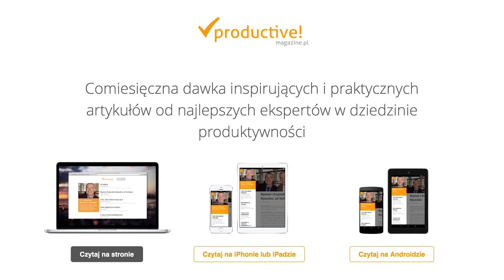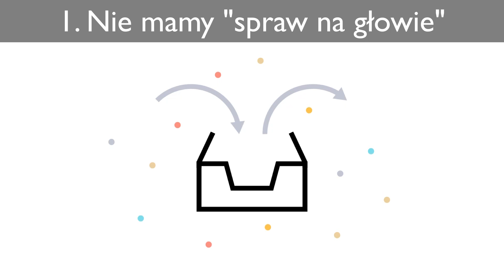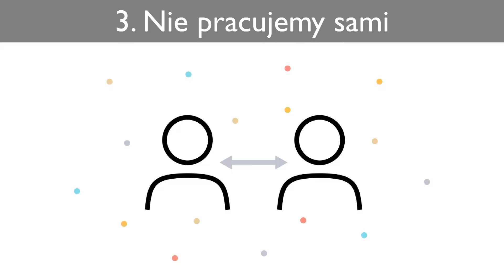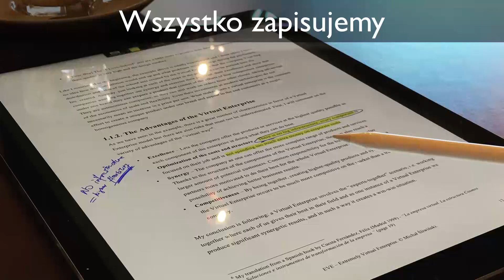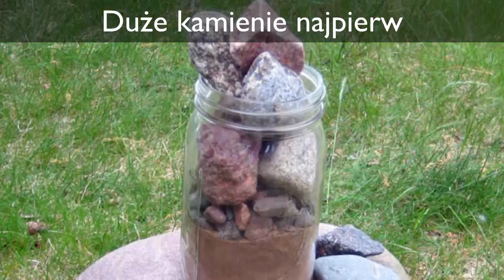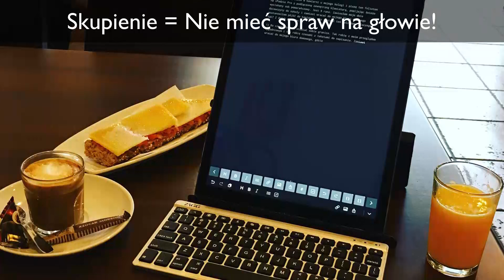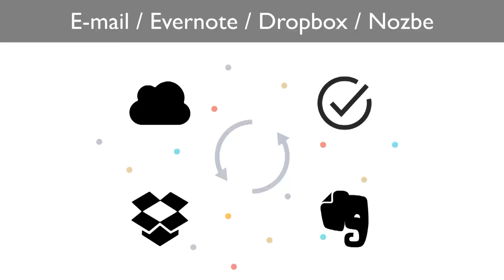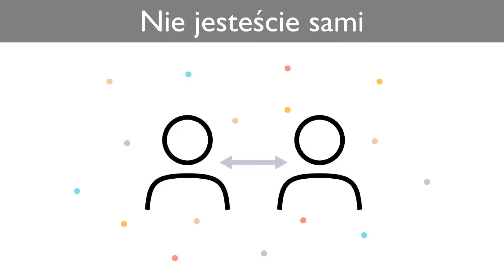Michał Śliwiński - Działaj skuteczniej - organizacja czasu pracy projektanta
Wykład Michała Śliwińskiego z konferencji Element Talks. Warszawa, 2016.

Michał Śliwiński to spec od produktywności. Stworzył aplikację do zarządzania czasem i zadaniami - Nozbe, bez której nie byłoby Element Talks! Wydaje także bezpłatny kwartalnik na temat produktywności - Productive! Magazine a wraz z jednym ze swoich współpracowników co tydzień publikuje kolejny odcinek audycji „The Podcast”. Jest też autorem książki „It's All About Passion” i współautorem „iPadOnly” o pracy wyłącznie przy pomocy iPada.

Michał powie, jak uporządkować nasze zadania, projekty i terminy, by optymalnie wykorzystać czas . Podpowie jakie sztuczki stosować wobec siebie samych. Opowie też o organizacji pracy w zespole, zarówno takim, który pracuje razem na stałe, jak i takim, który formuje się przy okazji konkretnego projektu.